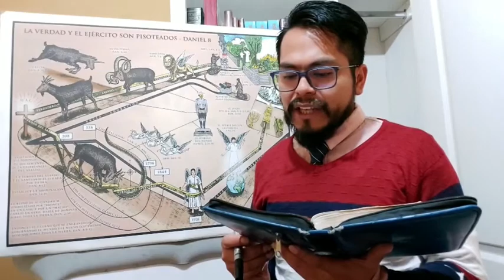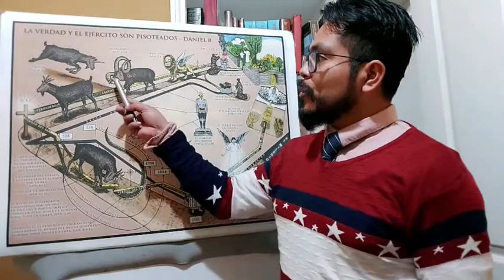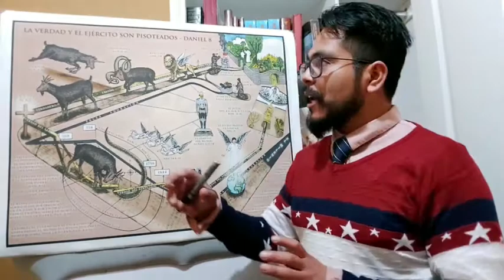El carnero y el macho cabrío El occidente V S el oriente || Ministro Enoc Martín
VÍDEO Escuela Sabática Profundizada
Lección 9. De la contaminación a la purificación